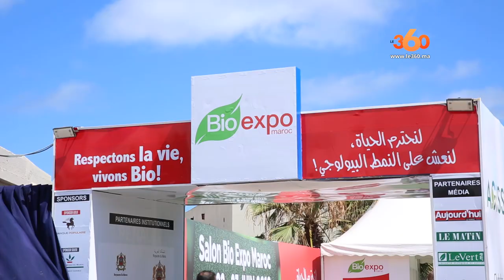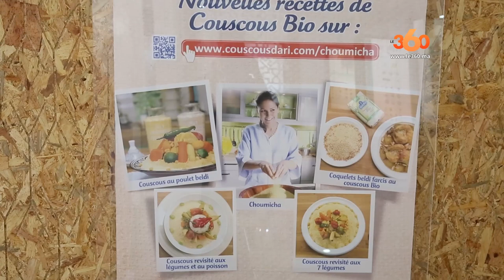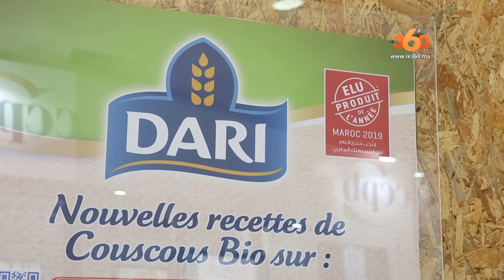Le360.ma • Reportage: Dari couspate au salon Bio Expo